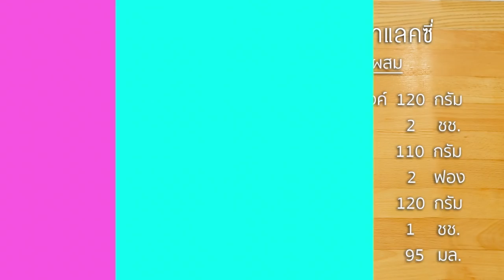โดนัทกาแลคซี่-Galaxy Donuts(I am Jadee)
โดนัทกาแลคซี่

ส่วนผสม(โดนัท)
นมจืด  95 มล

ส่วนผสม(น้ำตาลเคลือบหน้าโดนัท)
น้ำตาลไอซิ่ง  300กรัม
นมจืด  4-6 ชต
กลิ่นวนิลา  1/2 ชช
สีผสมอาหาร